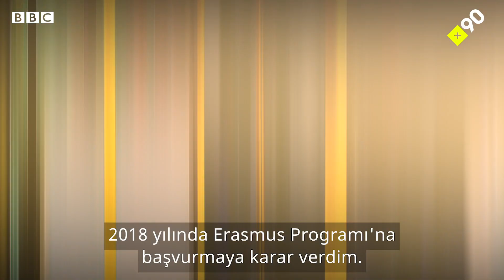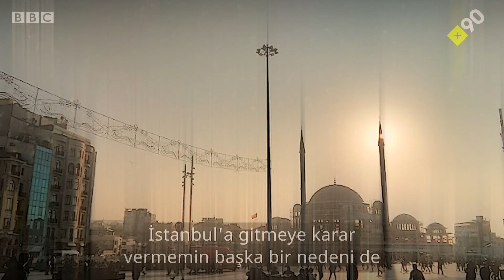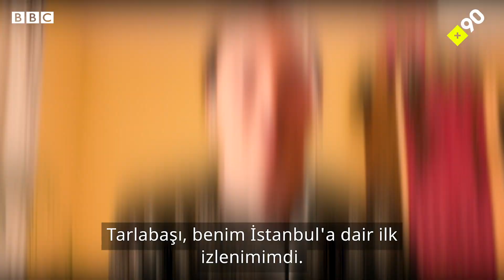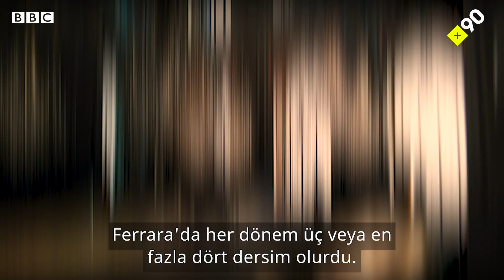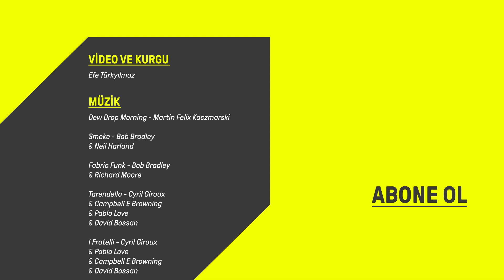Türkiye'de okumak: İtalya'dan İTÜ'ye | "Kurduğum hayallerden sonra ilk izlenimim çok kötüydü"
Türkiye'de okumak serimizin bu bölümdeki konuğu; İtalya'nın Ferrara isimli ufak bir kentinden İstanbul Teknik Üniversitesi'ne Erasmus Programı ile Mimarlık okumaya gelen Edoardo Facchinelli.

Edoardo Türkiye'ye gelmeden önce İtalya'da üniversite hayatına mühendislik fakültesinde başlamış. Ancak bu bölümün kendine uygun olmadığını keşfettikten sonra 1 yıl üniversite hayatına ara verip çeşitli Avrupa ülkelerinde yaşamış ve çalışmış. Bunun ardınan mimarlık okumak istediğine karar vermiş ve Ferrara Üniversitesi'ne başlamış.

Avrupa seyahatinden sonra üniversite hayatını Ferrara'da geçiren konuğumuz, farklı bir yurt dışı deneyimi yaşamak istediğine karar verdikten sonra rotasını Türkiye'ye çevirmiş ve 2019 yılının Ocak ayında İstanbul'a gelmiş. Türkiye'ye gelmesinin sebeplerinden biri olarak Ferzan Özpetek filmlerine duyduğu hayranlığı gösteren Edoardo'ya göre Türkiye'yi tercih etmesinin bir diğer nedeni de ekonomik koşullar.

Edoardo İtalya'ya döndükten sonra proje bazlı bir işte çalıştığını söylüyor. Fakat kişi başına düşen mimar sayısının en fazla olduğu ülkelerden biri olan İtalya'da iş bulma durumunun pek de iç açıcı olmadığına değiniyor. Bu sebeple Almanya'da bir süre çalışıp yaşamak istediğini söylüyor ve gelecekte göçebe bir hayat tarzını kendisine daha yakın bulduğunu aktarıyor. Edoardo Facchinelli, "İtalya'daki düzenimden çok farklıydı" dediği 5 aylık İstanbul deneyimini ve hissettiklerini +90 izleyicileriyle paylaştı.